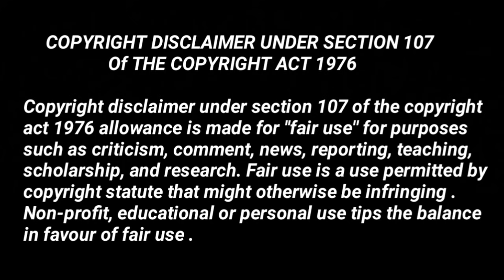Kya New Hero Avatar Kapoor Hai 😍| Love Triangle In Maddam Sir | Anuseena | Haseena Mallik | Anubhav